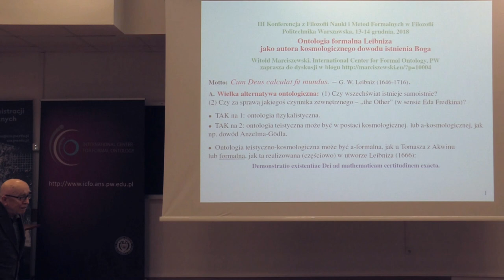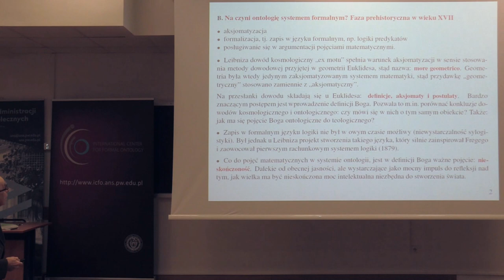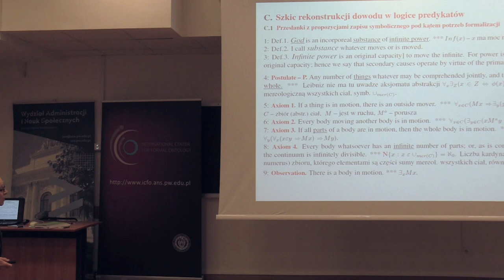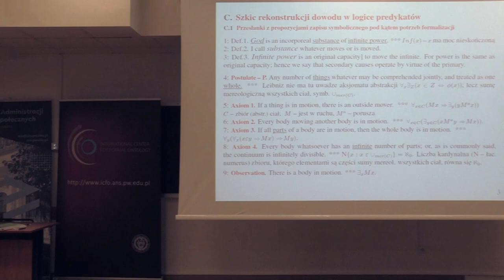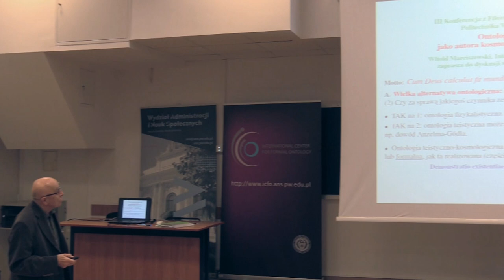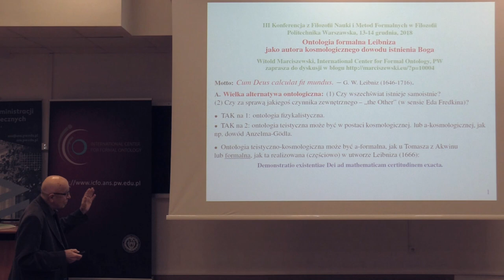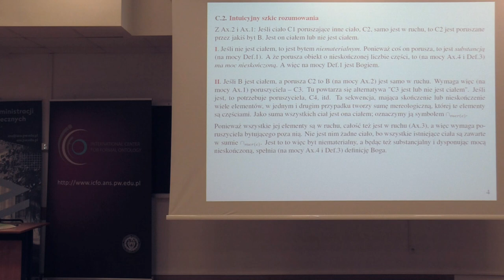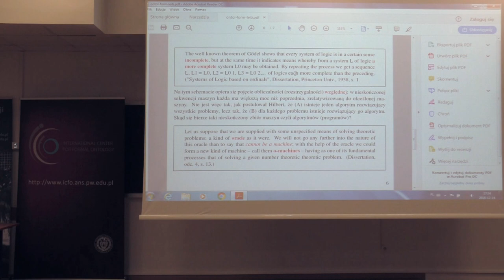Witold Marciszewski: "More geometrico" – program ontologii formalnej w wykonaniu Leibniza...